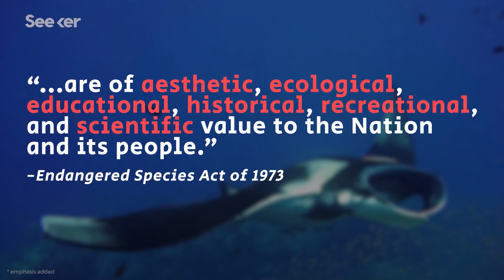We Spend Millions Conserving Species, But Are We Making It Worse?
Animals are going extinct and human intervention has saved some species, but is exhausting so much time and money helping as much as we hope?

Is Breeding Pandas in Captivity Worth It?
"Everyone is enormously excited about baby pandas because they are undeniably attractive. So by having pandas in zoos it really engages people—it really is about getting people to care, and that's important."

These Are the World's Top 25 ‘Most Wanted' Animals for Conservationists
“A duck with a bright pink head, a flying squirrel, and a kangaroo that climbs trees are among the lost species that scientists are hoping to find and protect in the wild.”

Passenger Pigeon DNA Shows How Large, Stable Populations Can Quickly Go Extinct
“The DNA of a long-gone bird reveals that evolutionary success can be short lived, providing a cautionary tale for species today — even humans.”

Special thanks to Amy Shira Teitel for hosting and writing this episode of Seeker!